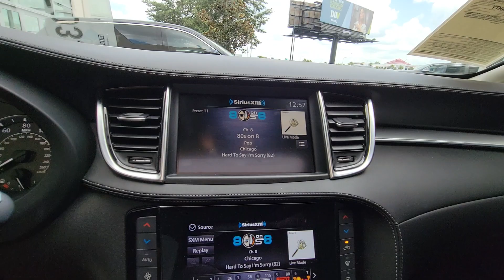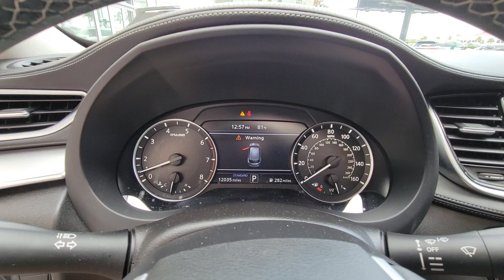2021 INFINITI QX50 Orlando, Winter park, Clermont, Merritt Island, Tampa, FL U106937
Used 2021 INFINITI QX50 LUXE available in Orlando, Florida at Orlando Infiniti

Orlando Infiniti
4237 Millenia Blvd

CARFAX 1-Owner INFINITI Certified Superb Condition ONLY 12034 Miles! $3700 below Kelley Blue Book! EPA 29 MPG Hwy/23 MPG City! Heated Seats Moonroof Panoramic Roof Power Liftgate Aluminum Wheels Turbo Charged Engine SEE MORE!PURCHASE WITH CONFIDENCECARFAX 1-Owner $0 deductible parts and labor for any covered repair Complimentary First Year Basic Maintainance Available extended coverage up to 8 years/unlimited mileage All INFINITI Certified vehicles begin with a 167-point inspection by Infiniti-trained technicians Car rental assistance and trip interruption services are also included 24/7 Roadside Assistance includes battery boost flat tires fuel delivery lockout service and more Free 3-month Trial Subscription to SiriusXM Satellite Radio CARFAX Vehicle History Report and CARFAX 3-year Buy Back Guarantee 6 years/ 75000 Mile Limited Warranty from vehicles original new vehicle In-Service DateAFFORDABLEThis QX50 is priced $3700 below Kelley Blue Book.KEY FEATURES INCLUDEPanoramic Roof Power Liftgate Heated Driver Seat Rear Spoiler MP3 Player Sunroof Onboard Communications System Aluminum Wheels Keyless Entry Remote Trunk Release.OPTION PACKAGESSPLASH GUARDS (SET OF 4). INFINITI LUXE with Majestic White exterior and Graphite interior features a 4 Cylinder Engine with 268 HP at 5600 RPM*. Remainder of Factory WarrantyEXPERTS CONCLUDEGreat Gas Mileage: 29 MPG Hwy.VISIT US TODAYAnother great DEAL on a 2021 INFINITI QX50 from the Orlando Premier Collection featuring Aston Martin Orlando LOTUS Orlando Orlando INFINITI & MOKE America Orlando. The Orlando Premier Collection dealerships have consistently ranked amongst the TOP dealers in the country in both sales volume and overall customer satisfaction. Stop by our luxurious showrooms conveniently located one setting adjacent to the Mall at Millenia.Pricing analysis performed on 6/26/2023. Horsepower calculations based on trim engine configuration. Fuel economy calculations based on original manufacturer data for trim engine configuration. Please confirm the accuracy of the included equipment by calling us prior to purchase.